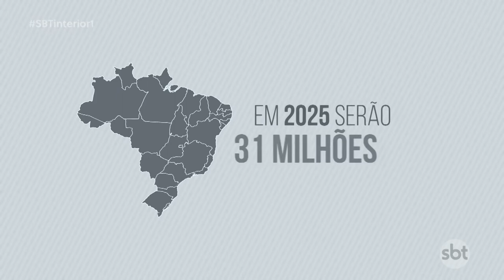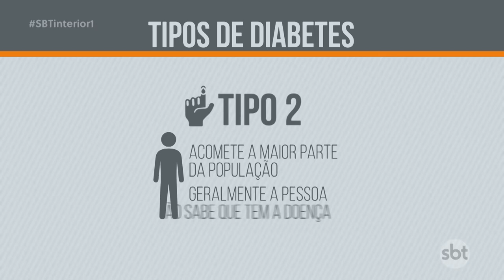Dia Mundial da Diabetes importante ter hábitos saudáveis para controlar a doença